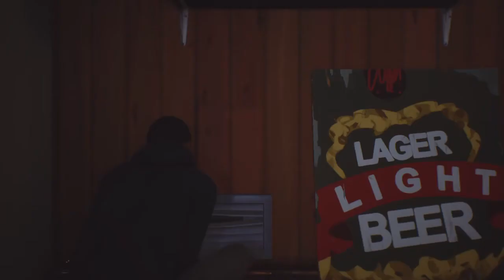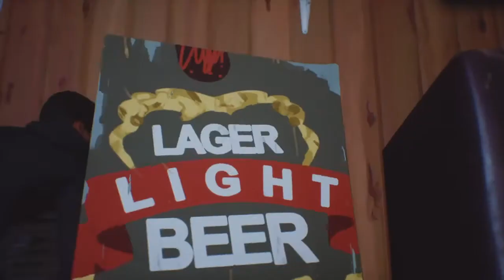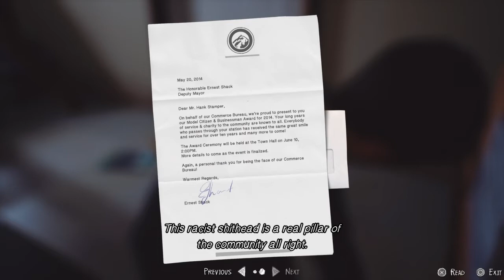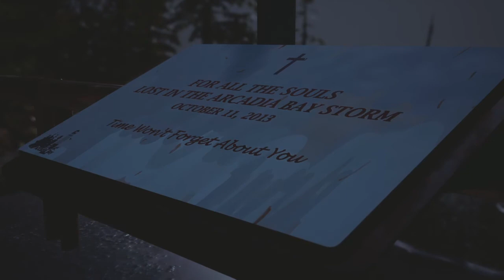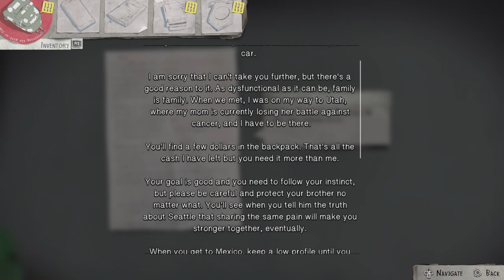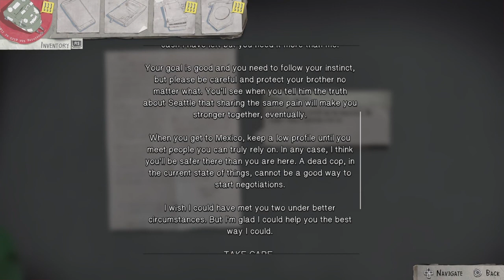Life Is Strange 2 Episode 1 Let's Play part 4 Locked In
This is my Life Is Strange 2 Episode 1 Let's Play part 4